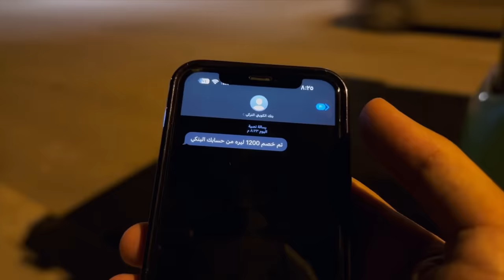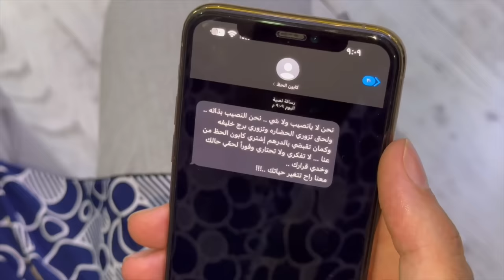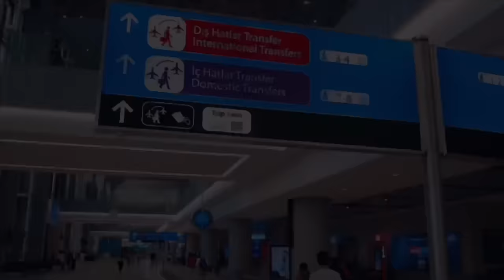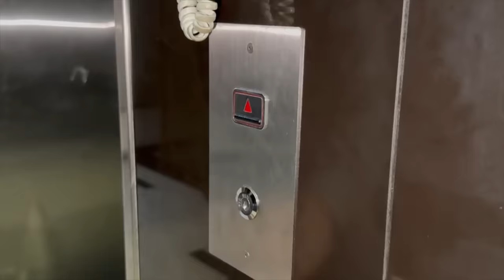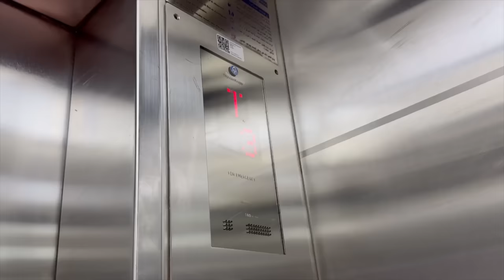سافرنا على دبي 🇦🇪 وربحنا مسابقه كبيره 😎👌 Obada kauoge